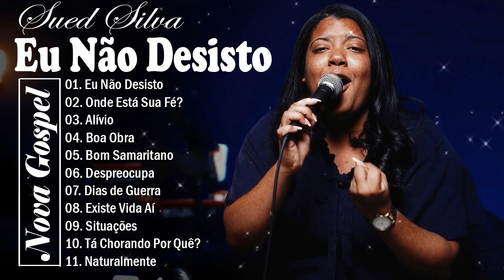Sued Silva | Eu Não Desisto, Onde Está Sua Fé?,... As Melhores Músicas De Hinos 2022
🚫 Se você tiver algum problema com questões de direitos autorais ou perguntas, não hesite em entrar em contato conosco por e-mail e responderemos dentro de 48 horas - 💌 canal
gospel
musicas evangelicas
ouvir musicas
hinos evangelicos
louvores
musicas gospel para ouvir
hinos gospel
ouvir musicas evangelicas
cantores gospel
musicas evangelicas para ouvir
louvores evangelicos
louvores gospel
gospel musicas
cantores evangelicos
letras de musicas gospel
musicas evagelicas
ouvir musicas gospel
playback gospel
gospel
musicas evangelicas
ouvir musicas
hinos evangelicos
louvores
hinos gospel
ouvir musicas evangelicas
cantores gospel
louvores evangelicos
musicas evangelicas
gospel musicas
hinos evangelicos para ouvir
musicas religiosas
alessandro campos
ouvir musicas evangelicas
cantores gospel
louvores evangelicos
louvores gospel
gospel
musicas evangelicas
ouvir musicas
hinos evangelicos
louvores
hinos gospel
ouvir musicas evangelicas
cantores gospel
louvores evangelicos
musicas evangelicas
gospel musicas
cantores evangelicos
musicas evagelicas
ouvir musicas gospel
playback gospel
musicas religiosas
alessandro campos
musicas gospel
hino de fogo
edificam
padre marcelo
samuel mariano
música gospel
gospel
musicas evangelicas
ouvir musicas
hinos evangelicos
louvores
cantores gospel
louvores evangelicos
louvores gospel
gospel musicas
cantores evangelicos
musicas evagelicas
ouvir musicas gospel
playback gospel